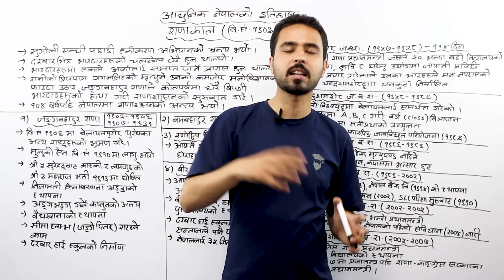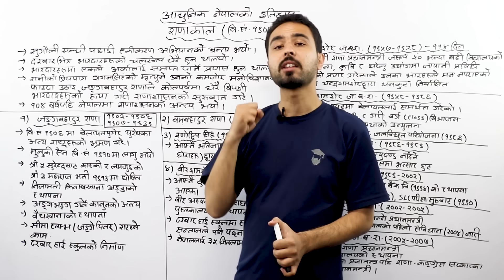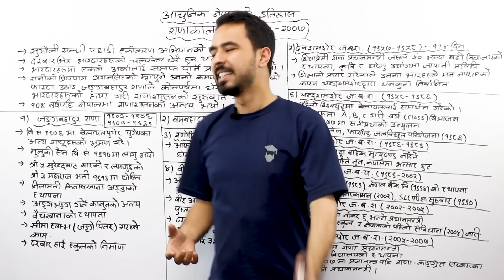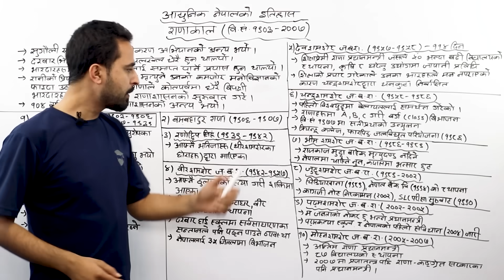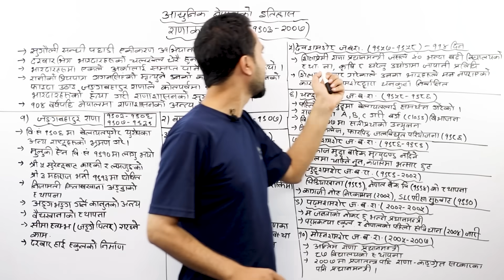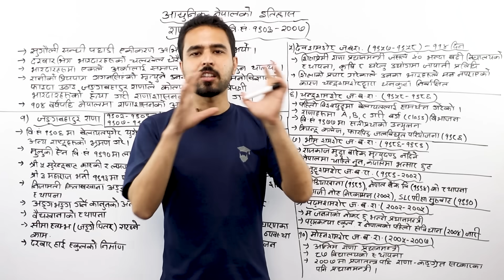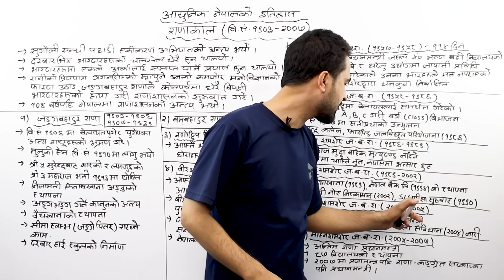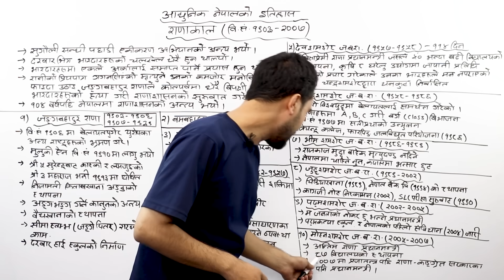Rana Rule || History of Nepal || Class 12 Social Studies Unit 6 || Jung Bahadur Rana to Democracy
Chabahil Mitrapaark Kumari Building 6th floor (Near NTC Building)

Here, we have explained the Rana rule that happened from 1903 B.S. to 2007 B.S. This video presents all the essential facts to describe the origin of the Rana rule and how the period was governed and also, we discussed the period of the establishment of democracy in Nepal.
The list of Rana rulers in Nepal are listed below:
Jung Bahadur Rana
Bam Bahadur Rana
Ranodip Singh
Bir Shumsher
Dev Shumsher
Chandra Shumsher
Bhim Shumsher
Juddha Shumsher
Padma Shumsher
Mohan Shumsher